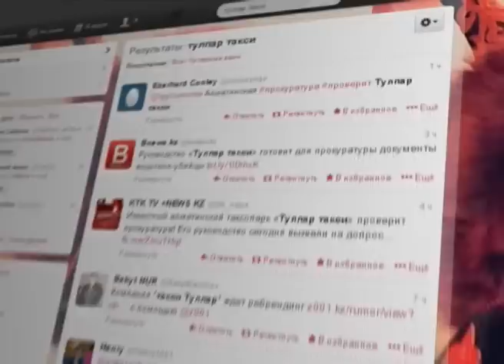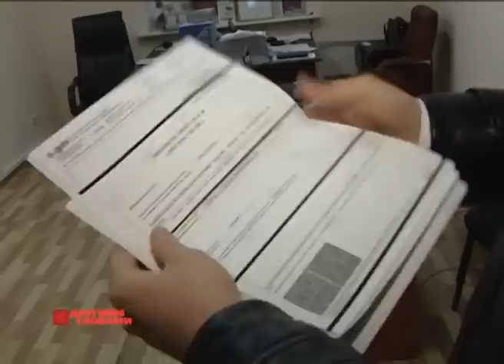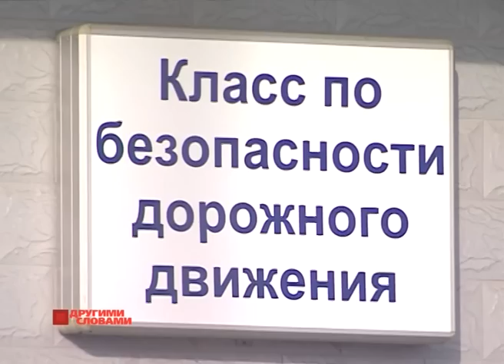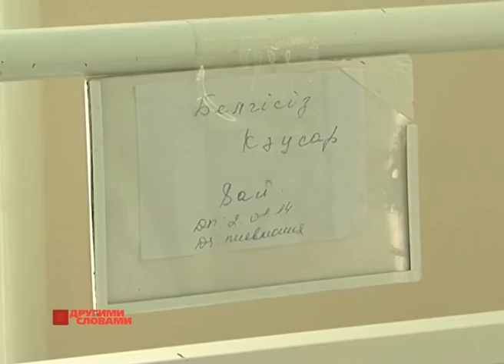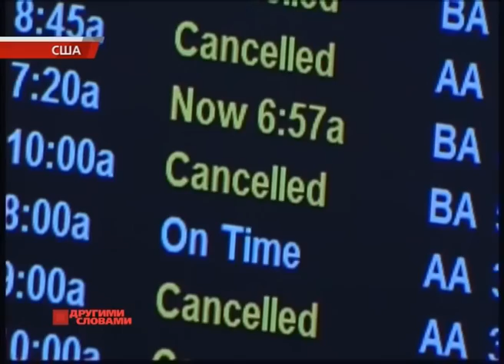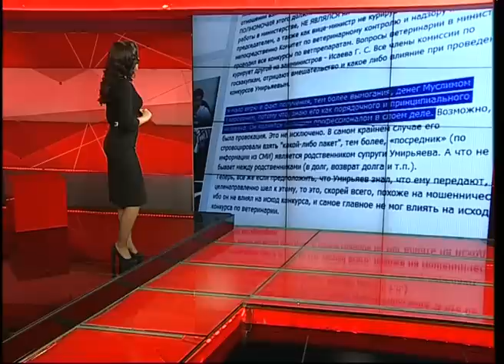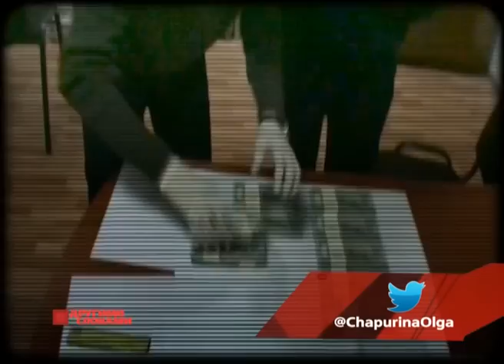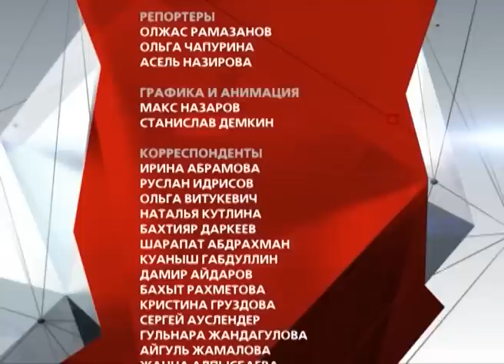«Другими словами» (полный выпуск от 11.01.14)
«Другими словами» - это молодая и амбициозная команда, которая находится в постоянном поиске креативных идей. Каждую неделю редакция отбирает самые заметные и обсуждаемые события уходящих семи дней. В каждом выпуске репортеры в своих сюжетах поднимают острые темы, подмечают детали, которые другие не заметили. В новом сезоне редакция нацелена на то, чтобы больше говорить о наших с вами общих проблемах, в которых нужно разбираться. Смотрите в новом сезоне!